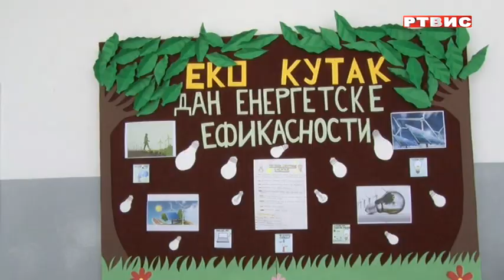OŠ "PALE": AKCIJA "BUDI DIO RJEŠENJA, A NE ZAGAĐENJA", prilog RTVIS, 24.03.2022.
OŠ PALE: AKCIJA "BUDI DIO RJEŠENJA, A NE ZAGAĐJENJA", prilog RTVIS, 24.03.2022.